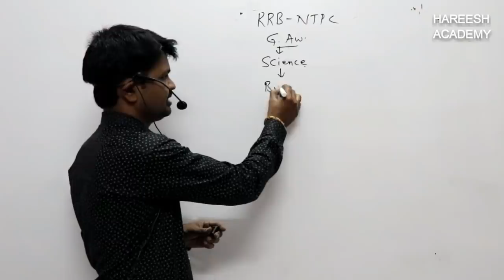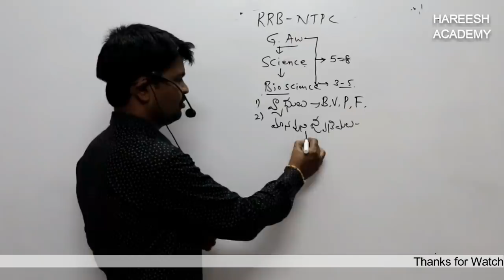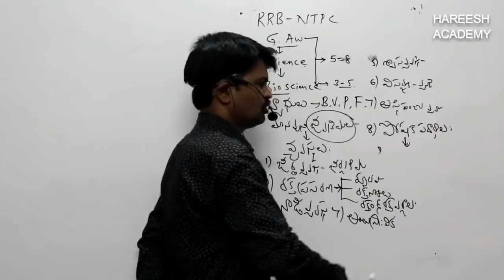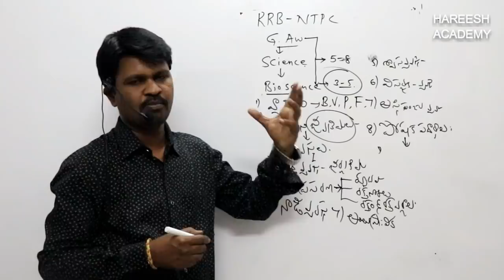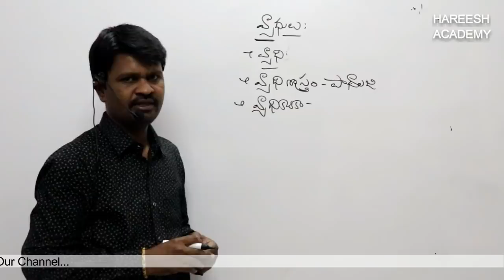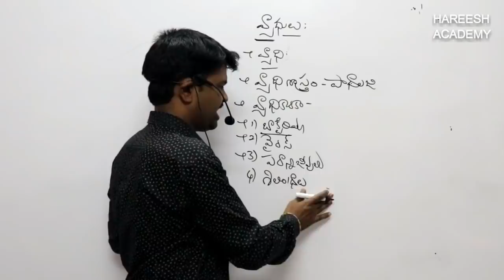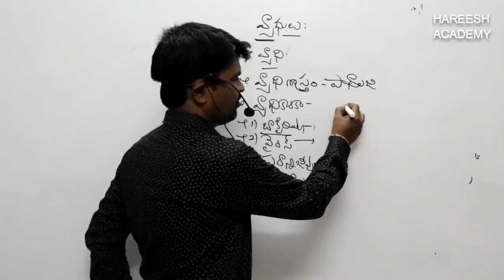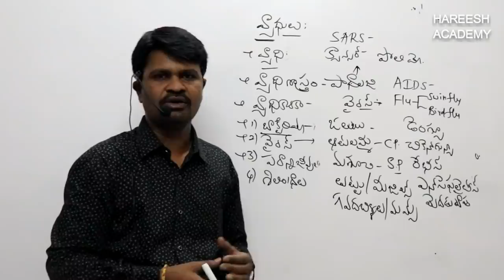RRB NTPC & GROUP-D | GENERAL AWARENESS IN TELUGU | GENERAL SCIENCE |CLASS 1